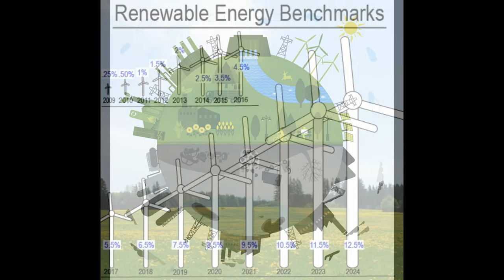NorthWest Wind and Solar Sundar Marketing Final Project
A new way to market Northwest Wind and Solar.
The song is Explosions in the Sky on the Lone Survivor soundtrack- waking up